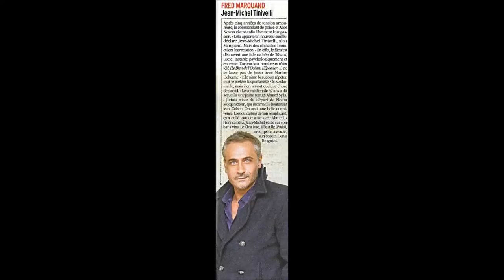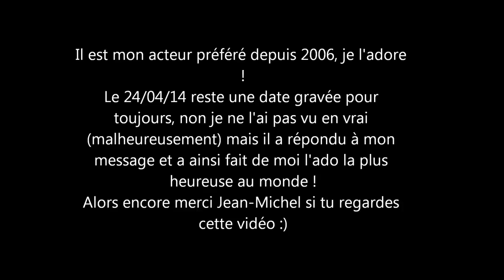Le meilleur acteur: Jean-Michel Tinivelli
Je suis une grande fan de cet acteur depuis 2006 !!
Twitter perso: @SppDream

N'hésitez pas à rejoindre sa page Facebook, et son twitter ;)